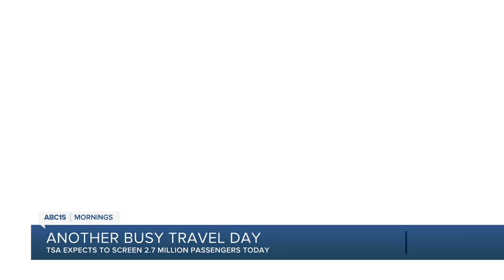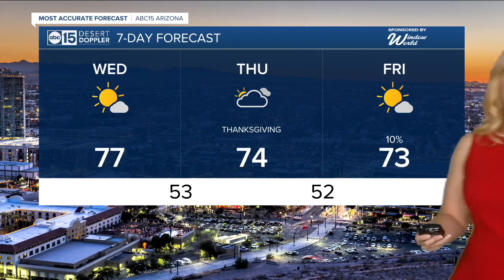ABC15 Arizona in Phoenix Latest Headlines | November 22, 5am